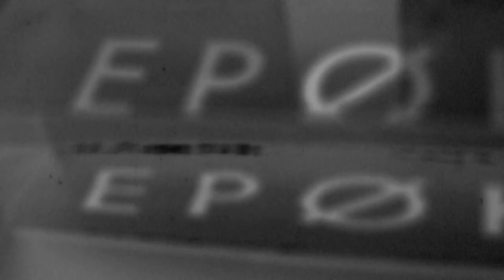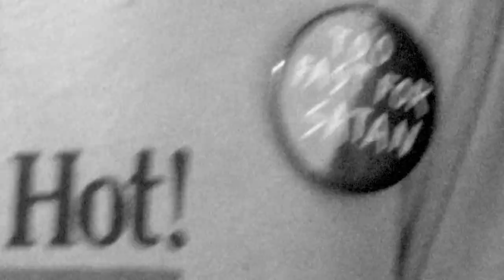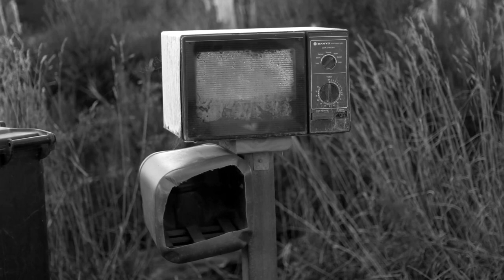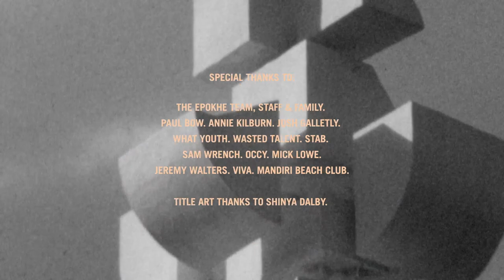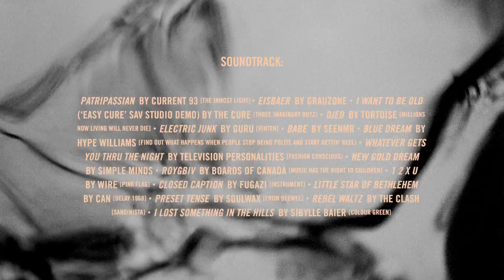Listen Now Misty Dawn - EPOKHE de Kai Neville. Surf Movie full HD 2018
Dion, Taj, Chippa, Jack F., Coleborn, Nate T., Creed